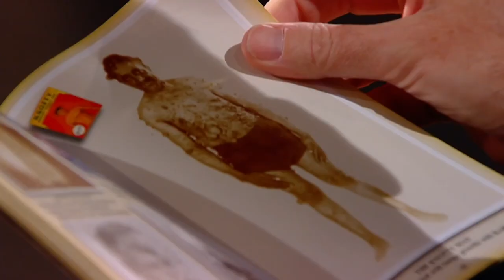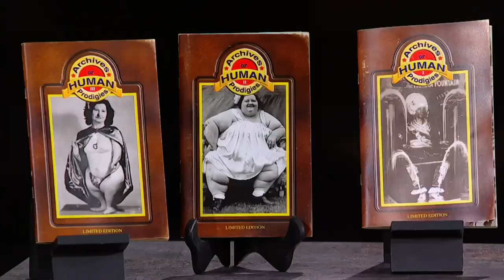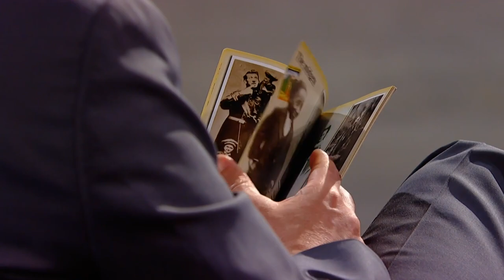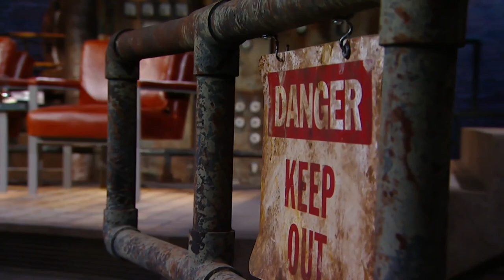Top 3 Funniest Pitches | Dragons' Den Canada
00:00 Archives Of Human Prodigies
07:29 Happy Zak's
14:28 Double Keys Bank